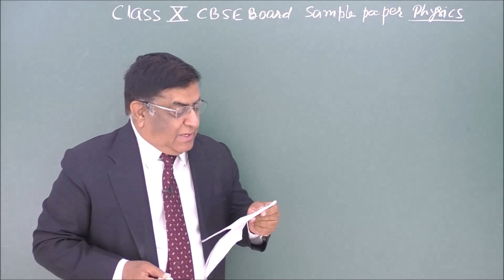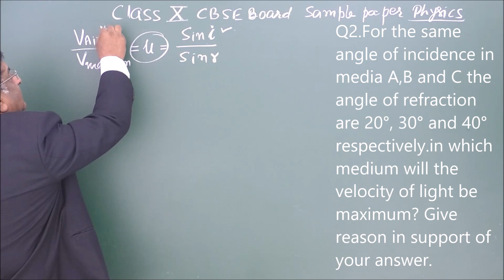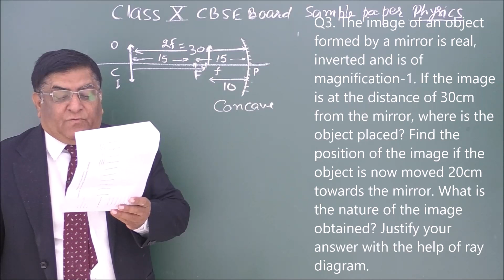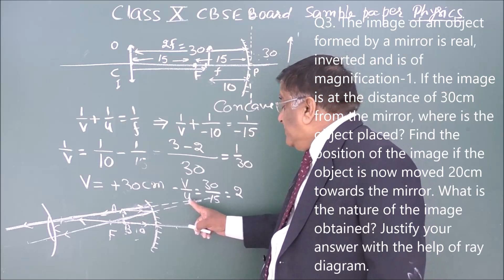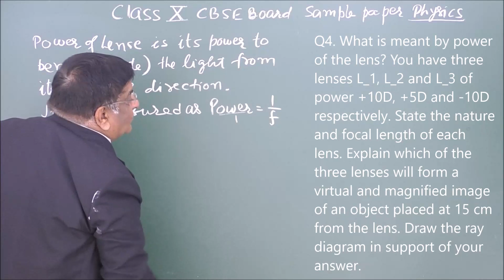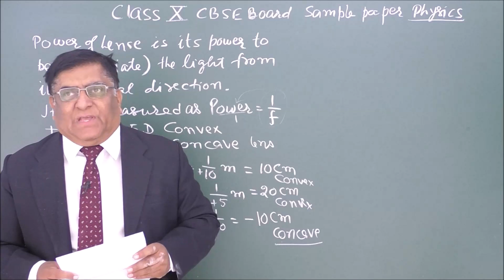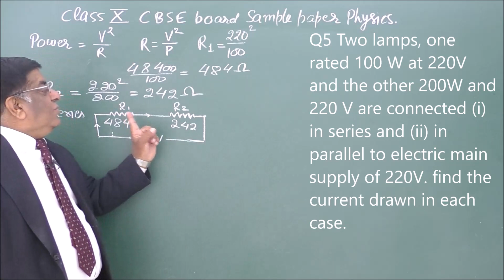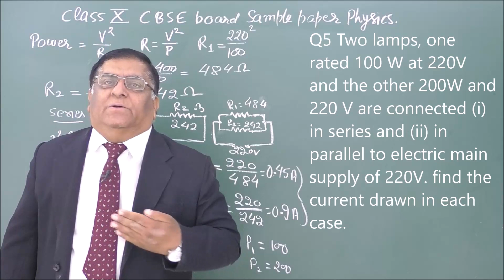Phy-X-Sample paper-1 Pradeep Kshetrapal Physics channel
Physics, Class X  Chapter : Optics   Topic : Sample paper Exercise    Classroom lecture by Pradeep Kshetrapal. Language : English mixed with Hindi.